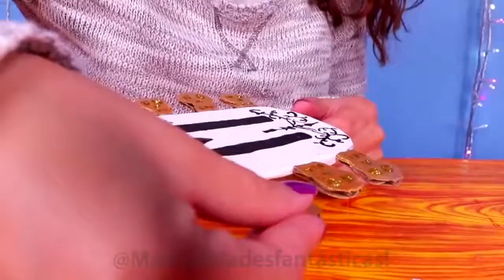3 Easy halloween Crafts Ideas at Home! 5 minute crafts! handcraft ! halloween party ideas decoration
3 Easy halloween Crafts Ideas at Home! 5 minute crafts! handcraft ! halloween party ideas decoration